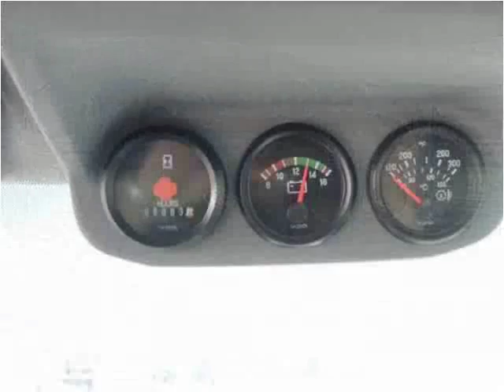2015 Ford F650 New Cars Manassas VA